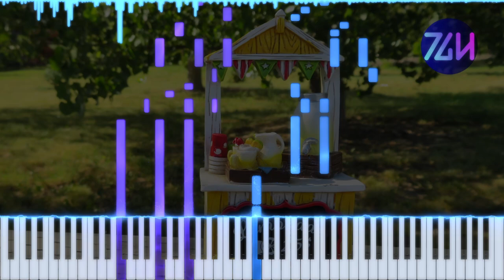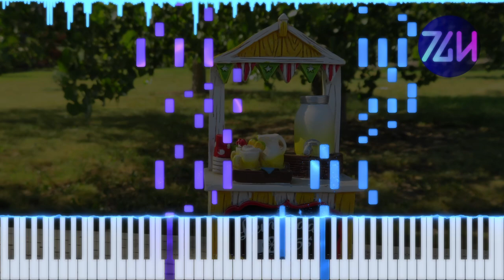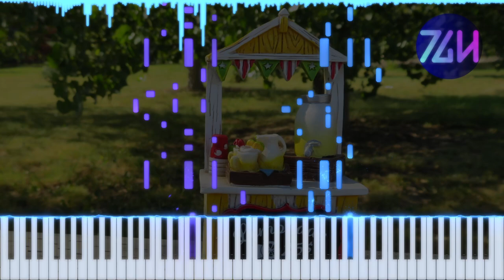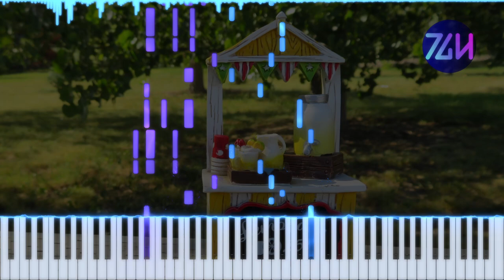PIKASONIC - Lemonade | Piano Tutorial + Sheet Music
A refreshing piece to enjoy summer with. I conceived of the arrangement as drinking a cold glass of lemonade.

🏅CREDITS
Original song by PIKASONIC (@PIKASONIC )
Arranged by Theguyhere
Background image by ErikaWittlieb on Pixabay
Rotoscoped artwork by ろんxかとろふ

🎥EQUIPMENT & SOFTWARE
Video editor: Davinci Resolve 18
DAW: FL Studio 21
Piano VST: Pianoteq 8 Stage
Piano roll generator: SeeMusic
Vector graphics editor: Inkscape
Music notation software: Musescore 3